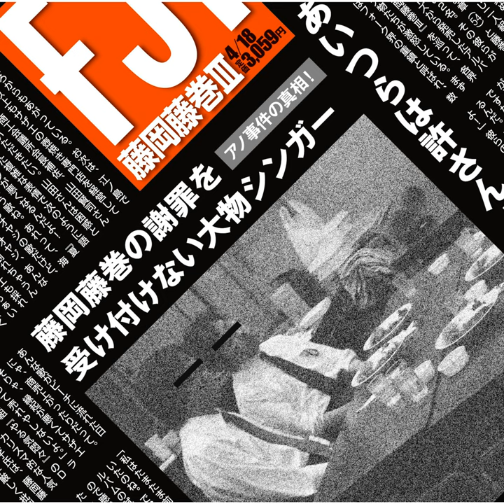Image No Utage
Image No Utage · Fujioka Fujimaki

Fujioka Fujimaki San

Arranger: Masataka Hanyu